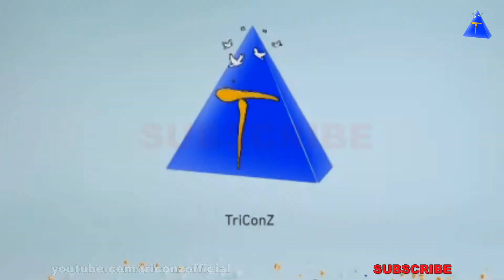Latest Simple and Beautiful Maggam Work / aari Work Saree Blouse Designs for Diwali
FingerTips Latest Simple and Beautiful Maggam Work / aari Work Saree Blouse Designs Ideas for Diwali / Festivals / Parties 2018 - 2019